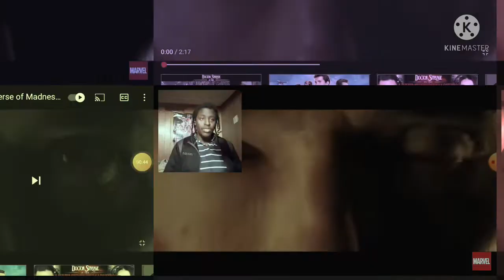Doctor Strange in the Multiverse of Madness Official Trailer Reaction